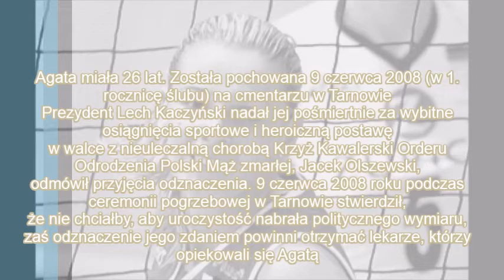Agata Mróz-Olszewska zmarła 4 czerwca 2008 roku